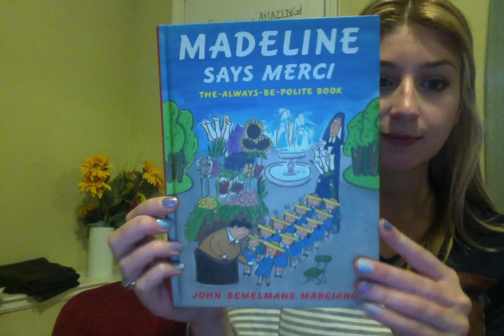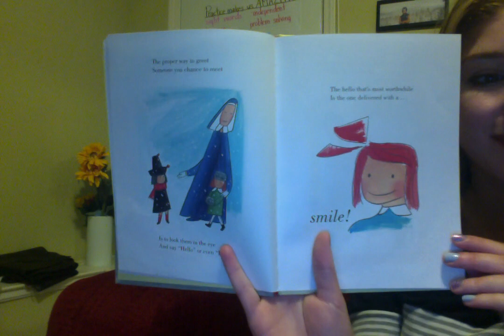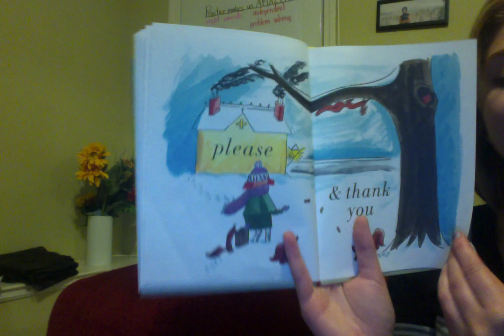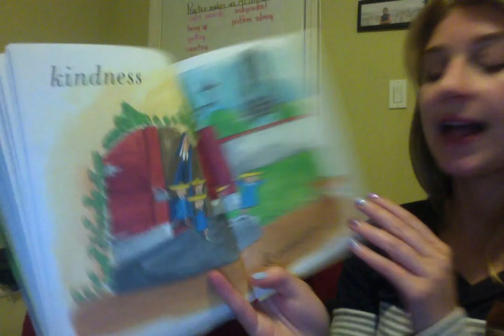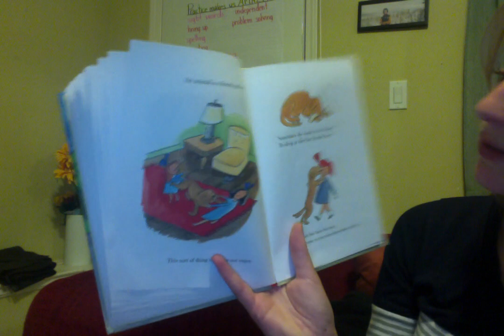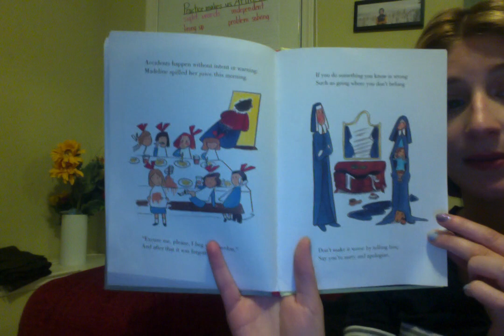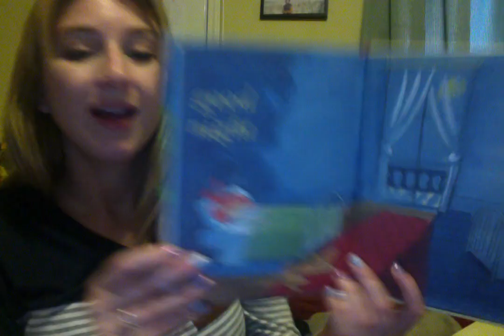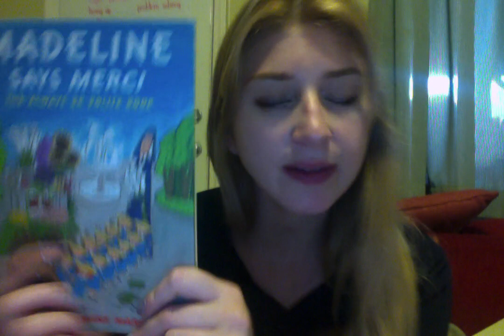Madeline Says Merci Read Aloud